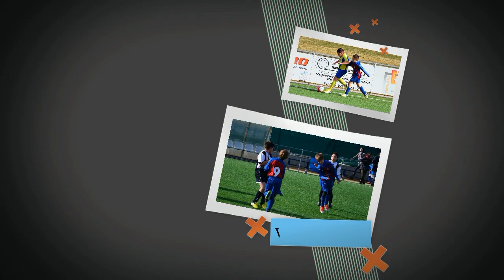Futbol 7 - Amer Club de Futbol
Imatges del dia 11 de gener de 2012, partit de categoria Benjamí entre l'Amer C.F. i l'Abadessenc. Camp Municipal d'Amer.